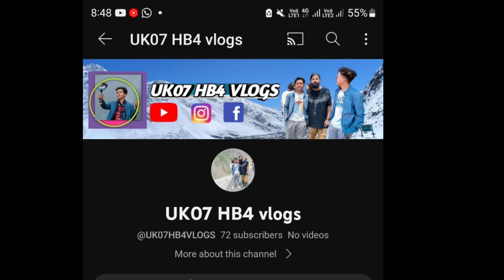लक्ष्मण भगवान के चरणों के निशान ||Shri Hemkund Sahib Yatra 2023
Shri Hemkund Sahib Yatra 2023 ||Uttarakhand Wala Explorer

Shri Hemkund Sahib Me Aaj Stars Dikhe😍😍

रात में चाँद सितारों के बीच ऐसा लगता है || Yatra Shri  Hemkund Sahib

My account details.
Bank account -punjab national bank

My google pay id📍📍📍📍📍
gauravz321chauhan@okicici

suport for more trip
my phone pay id
📍📍My  UPI id
gauravz321chauhan@ybl

UTTARAKHAND EXPLORER

SHRI HEMKUND SAHIB YAYRA 2023
jatt prabhjot
pahadi biker
punjabi travel couple
the sikh traveller